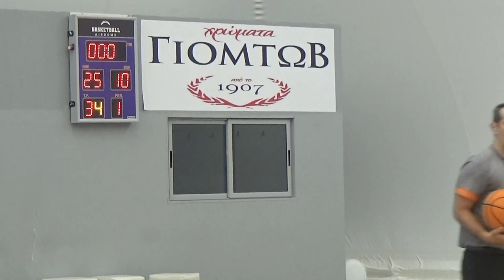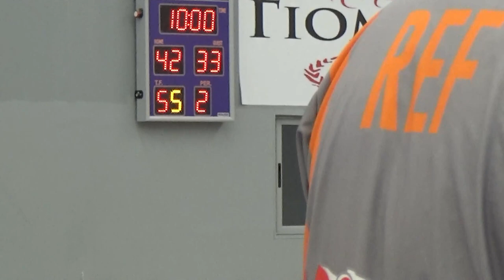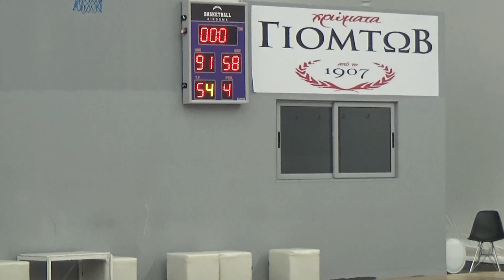Basketaki Salonica Summer Development League - Milgyraki Bucks Vs Thessaloniki Avispas (14/6/2023)